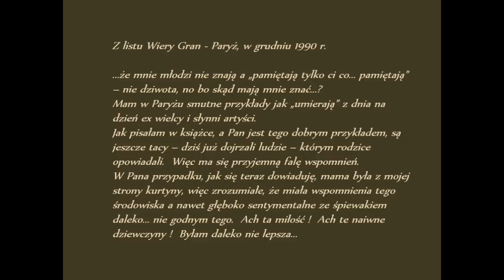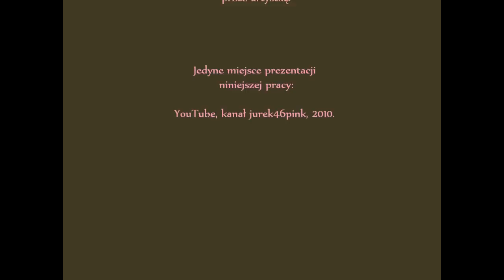U Wiery Gran, polskiej pieśniarki. Sierpień 1991 roku - część 4.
This is the 4th part of the recording of Wiera Gran stories regarding her life experience -  artistic,  social and private,  with references to the impact of accusation of her being a German-Nazi agents collaborator  during her stay in the Warsaw Ghetto 1941-42 - told to Jerzy Płaczkiewicz and recorded by him at Wiera Gran's premises, Paris, August 1991.

The sound material is presented in Polish language only.  It seems absolutely beyond my capacity to make a parallel translation of the whole thing -- sorry to my foreign visitors.